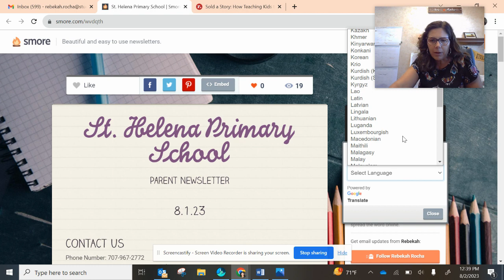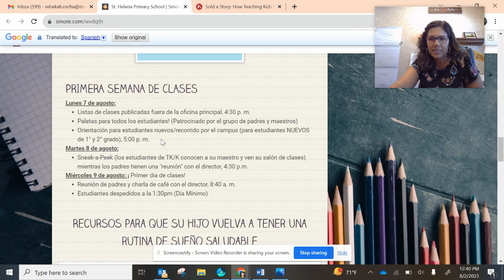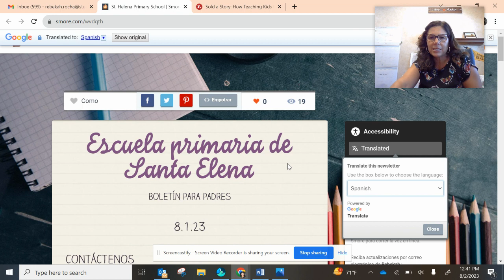Boletin Escolar Agosto